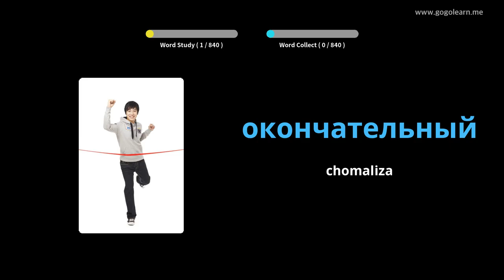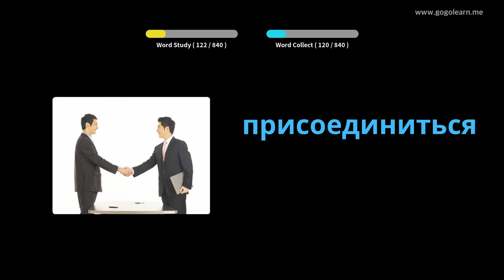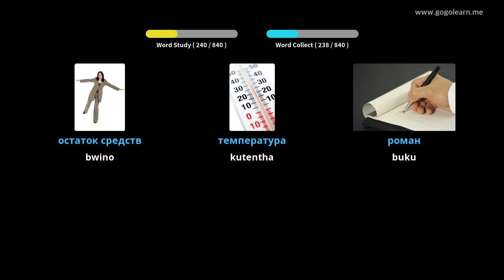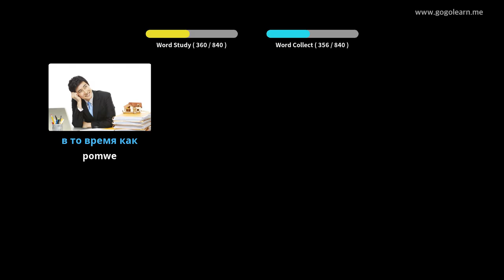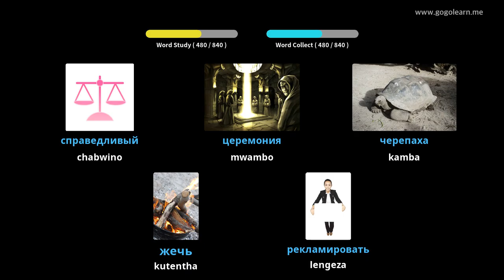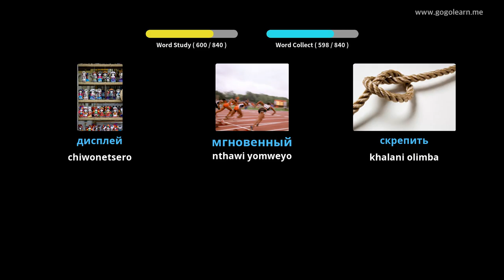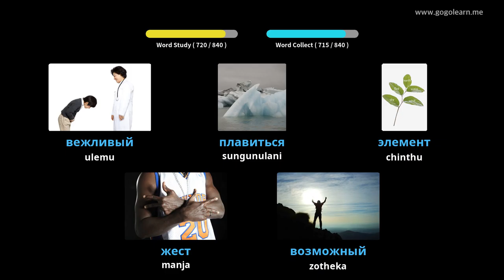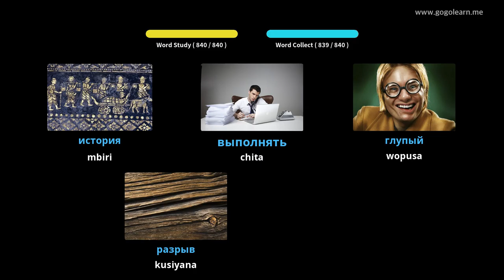Kumvetsera Kwa Russian Kulankhula Mukamagona | Golearn